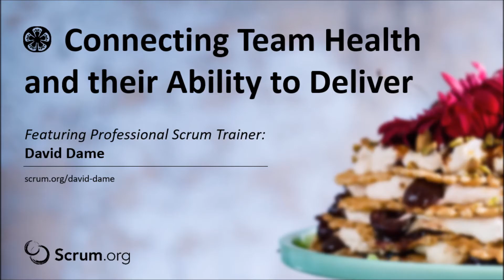Connecting Team Health and their Ability to Deliver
As part of the Scrum Tapas video series, Professional Scrum Trainer David Dame discusses why the "Definition of Done" is so important when working with Scrum Teams to improve their health. David provides examples of how morale is boosted by the their ability to deliver and know what they are focusing on for delivery.